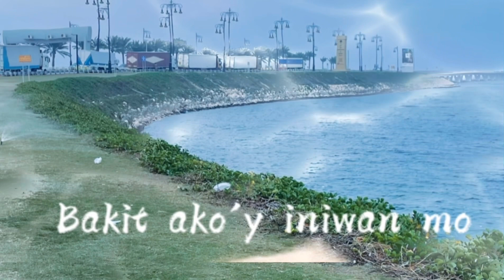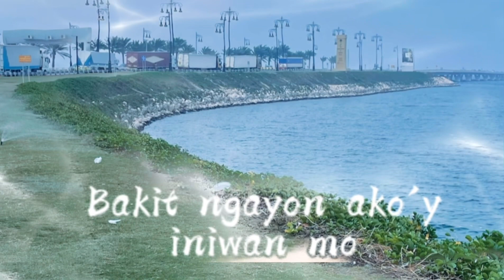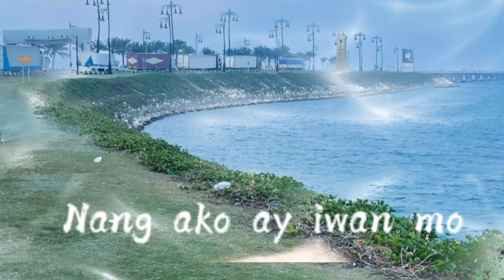Bakit Ako’y lniwan Mo || Lyrics - By: Nyt Lumenda